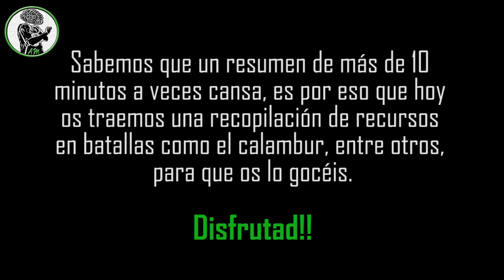ESTRUCTURAS & CALAMBURES de la FMS | Jornada 4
Hoy os traemos un resumen diferente y corto sobre la jornada 4 de la FMS🔥. Nos gusta demasiado cuando los MC’S utilizan este tipo de recursos en las batallas y hemos hecho una recopilación de los mejores de esta jornada. ¡OJALÁ OS GUSTE NIGGOS!🤙🏼

~~~LINKS BATALLAS ORIGINALES~~~